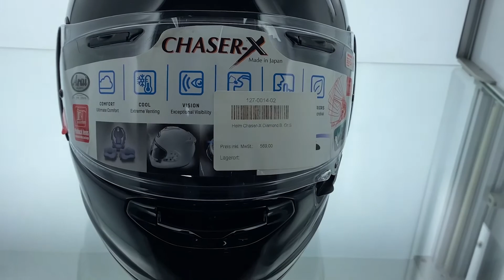Wie finde ich den richtigen Motorradhelm?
Wenn man sich einen Helm zulegt, geht es nicht nur darum, die richtige Größe und die ansprechendste Lackierung auszusuchen. Das wäre auch zu einfach. In erster Linie sollte man einen Helm kaufen, der den Kopf im Fall eines Aufpralls am besten vor Verletzungen schützt.

Daran führt kein Weg vorbei – nur die richtige Anpassung des Helms entscheidet darüber, wieviel Schutz er im Ernstfall bieten kann. Nur bei korrekt sitzenden Helmen ist die ECE-Norm gültig. Wenn der Kopf bei einem Unfall einen Aufprall erfährt, dann soll die absorbierende Polsterung im Inneren des Helms die Wucht des Aufpralls abfangen. Falls zwischen der Polsterung und dem Kopf zu viel Spielraum vorhanden ist, ist dieser Schutz nicht mehr gewährleistet.

Hier erfährt ihr in einfachen 6 Schritten, wie man schnell und einfach den passenden Helm findet!